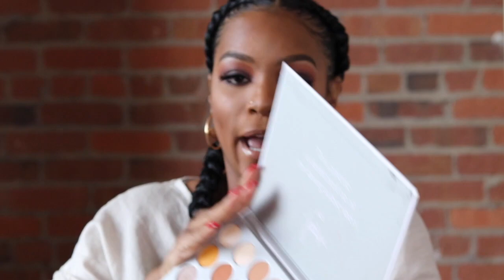Autumn Smokey Eyes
Details:

•Foundation: MARC JACOBS shameless youthful look 24h (R490)
•Concealer: MAC prolong wear (NW35)
•Bronzer: FENTY BEAUTY profilt’r (cocoa naughty)
•Eyebrows: KYLIE KYBROW kit (medium brown)
•Setting Powder: SACHA BUTTERCUP
•Eyeshadow palette: Jaclyn Hill morphe palette
•Lashes: i-envy “iconic collection”
•Highlight: FENTY BEAUTY sand castle
•Setting Spray: MAC fix+
•Liner: NYX liquid liner - jet blk
•Waterliner: MAYBELLINE lasting drama light liner (twinkle black)
•Mascara: MAYBELLINE BIG SHOT
•Lip liner: NYX pencil (cocoa)
•Liquid Lipstick - NYX Lingerie (baby doll)
•Lip Gloss - NYX butter gloss (madeline)